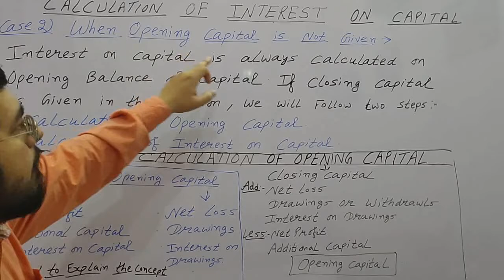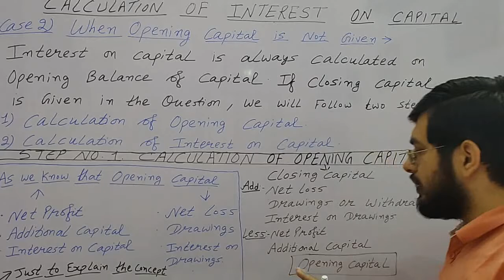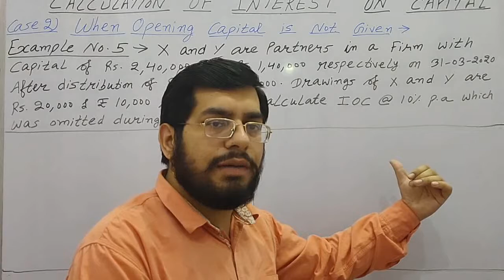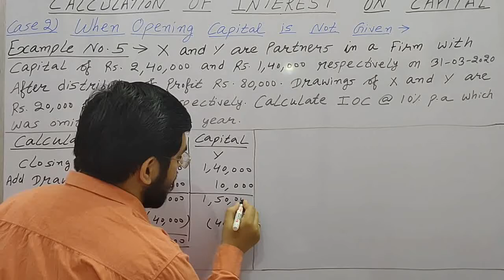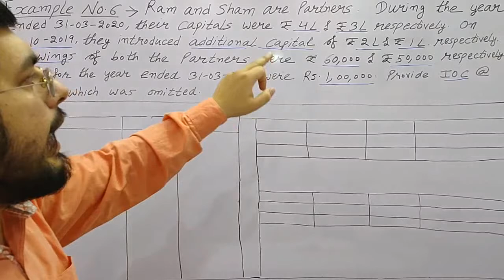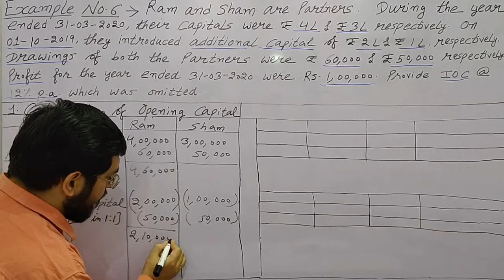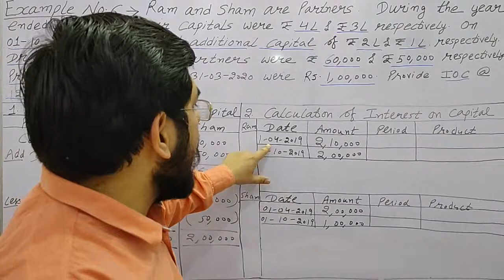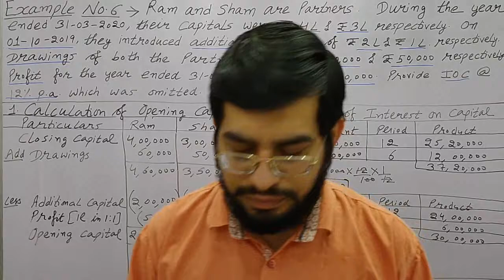Interest on Capital Part 3 || Nishant